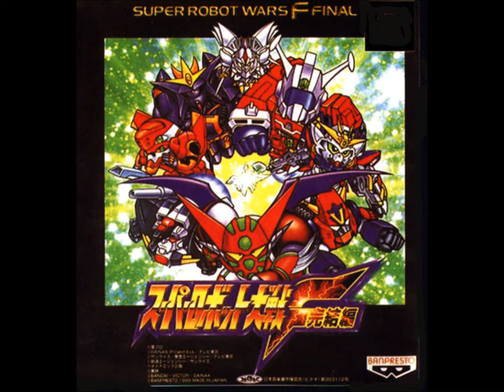SRW F/F Final/Complete Box - Stillness Footstep